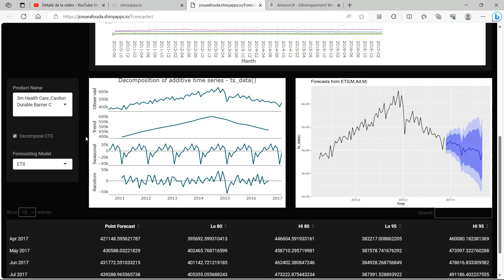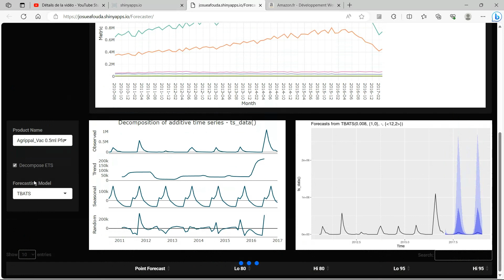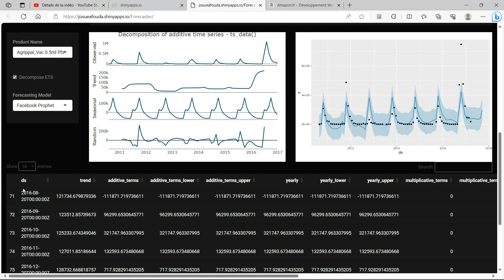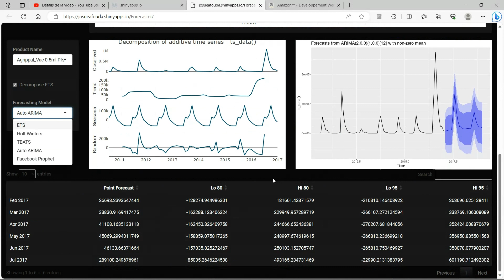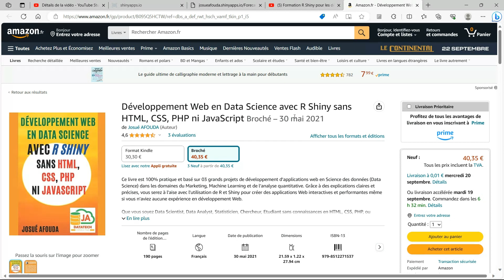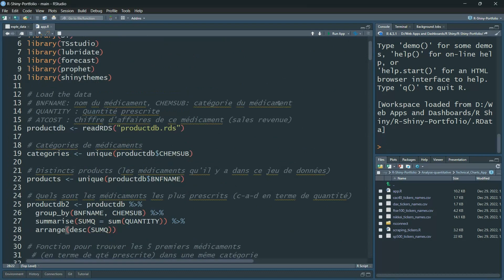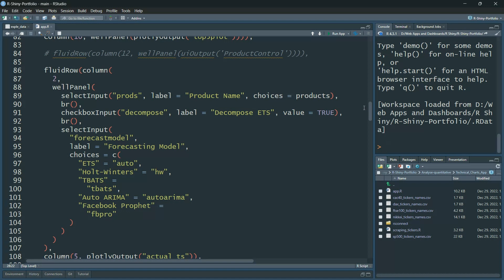Application Web R Shiny pour Pharmacies : Maîtrisez les Prévisions de Vente et Optimisez les Stocks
Dans cette vidéo captivante, plongez dans le monde passionnant des prévisions de vente et de l'optimisation des stocks dans le secteur pharmaceutique. Découvrez comment l'application web R Shiny révolutionne la façon dont les pharmacies gèrent leurs produits et maximisent leurs bénéfices.

🔗 Liens Utiles :

- Mon livre "Développement Web en Data Science avec R Shiny sans HTML, CSS, PHP ni JavaScript"